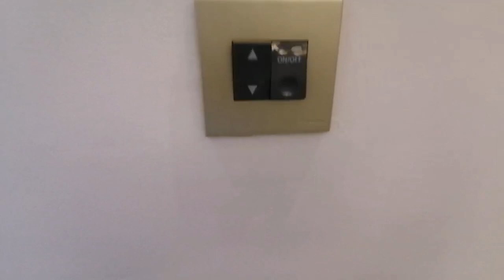Shutter switch wiring | Roller Shutter Switch |urdu /hindi